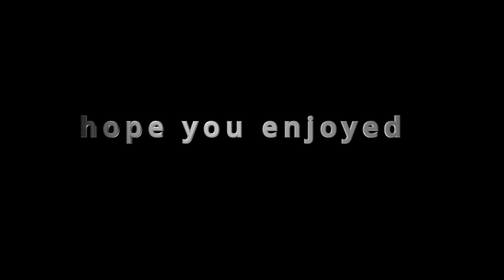OLIX DONATED ME 2K ROBUXS!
olix was streaming and got dared to come to a small streamer and dono 2K robuxs and i was that streamer btw watch olix vid!

group!